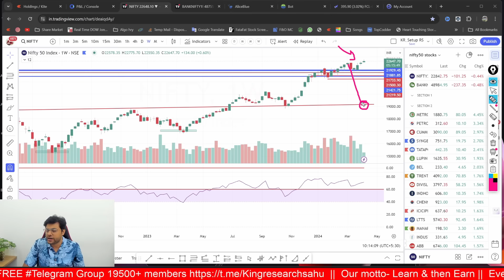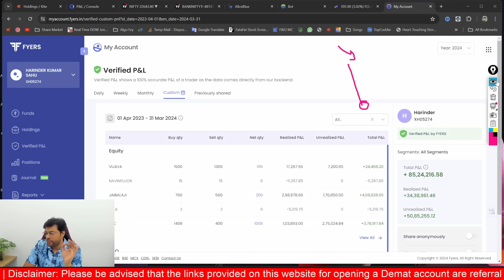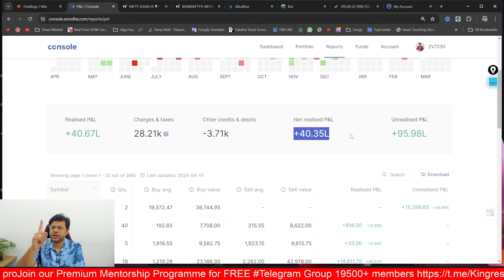From Mistakes to Millions: How I Turned ₹4,50,00,000/- || Learn from a Pro!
In this eye-opening video, I reveal the journey from amateur errors to immense success, where I amassed a staggering ₹4,50,00,000/-. Dive deep into my professional mistakes, learn from them, and discover the strategies and mindset shifts that propelled me to financial triumph. Whether you're an aspiring entrepreneur, investor, or simply someone eager to learn, this candid account offers invaluable insights and actionable advice. Don't miss out on this opportunity to glean wisdom from real-world experiences and pave your path to financial abundance. Hit play now and start your journey to success!

⚡️Yearly Diwali Bonanza is back''' 100/- per day offer for a year
Limited but quality calls